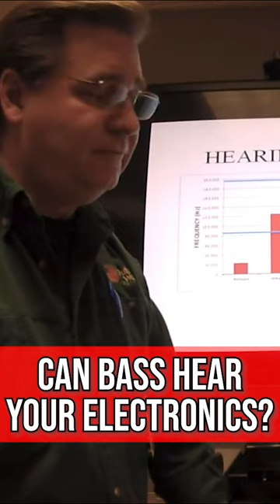Do bass hear your sonar? They sure do seem to be getting smarter!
That way YouTube likes the videos more! Thanks much! 👈

Learn more about the amazing Sea Foam products 👉 SeaFoamWorks.com